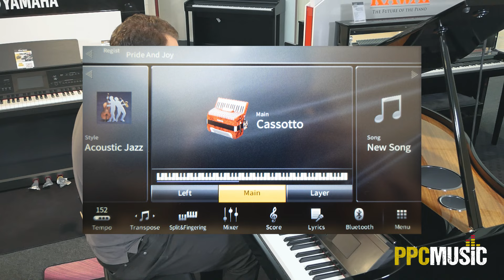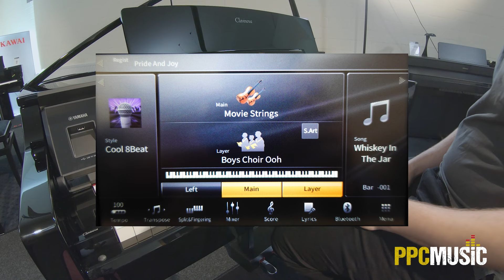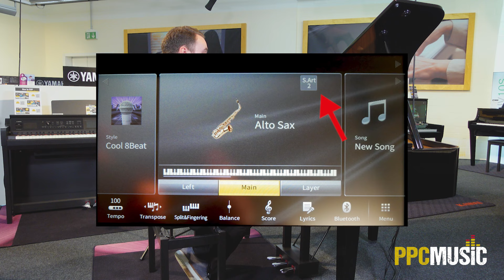Yamaha CVP-909 GP | Das größte und vielseitigste Digitalpiano auf dem Markt?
Das Yamaha CVP-909 GP hat die Maße eines klassischen Flügels und bietet dir alle Vorteile eines modernen Digitalpianos. In diesem Video  verschafft dir Jens einen Überblick und geht auf die Vorteile dieses besonderen Instruments ein!

00:00 - 00:29 | Intro
00:30 - 03:13 | Vorstellung
03:14 - 04:13 | Klangbeispiel CFX
04:14 - 05:27 | Erklärung CFX Klang
05:28 - 06:39 | Klangbeispiel Akustik Jazz
06:40 - 07:35 | OTS Funktion
07:36 - 08:24 | Layer Funktion
08:25 - 08:50 | Klangbeispiel Orchester
08:51 - 10:30 | Erklärung und Klangbeispiel 70´s Pop Duett
10:31 - 11:27 | Erklärung Super Articulation Voices
11:28 - 12:17 | Lieder Funktion
12:18 - 13:32 | Klangbeispiel mit Lied
13:33 - 14:12 | Weitere Lieder
14:13 - 15:45 | Outro

+++ EINE BITTE +++
Dir hat das Video gefallen? Dann belohne uns mit einem Like.

+++  UNSER KANAL +++
PPC Music zeigt dir verschiedene Themen rund um’s Thema Musik, testet Verstärker oder Stagepianos und interviewt interessante Menschen aus der Welt der Musik. Du kannst uns natürlich auch in unserem Laden in Hannover besuchen kommen. 😉

 / ppcmusic_hannover

– Werbungshinweis —
Mit einem * gekennzeichnete Links sind Links zu unserem Shop. Danke für deine Unterstützung!